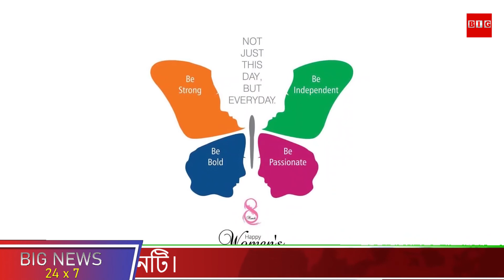কেন পালন করা হয় নারী দিবস? জানেন কি এই দিনটির ইতিহাস?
প্রতিবছর মার্চ মাসের 8 তারিখ নারী দিবস পালন করা হয়। এই বছরও ব্যতিক্রম হচ্ছে না। এই দিনটির ইতিহাস এবং গুরুত্ব: ইউনেস্কোর তরফে জানা গিয়েছে, হাজার 909 সালে আঠাশে ফেব্রুয়ারি প্রথম আন্তর্জাতিক নারী দিবস পালন করা হয়। নারীদের প্রতি সম্মান দেখিয়ে এই দিনটি পালন করা হয়। পরে রাশিয়াতে হাজার 1917 সালে, পালিত হয় দিনটি।